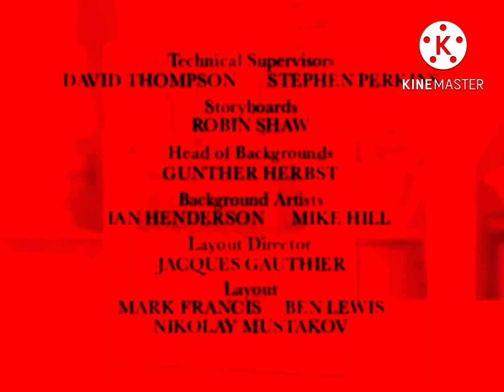(FAKE) Angelina Ballerina Lost Episode Credits